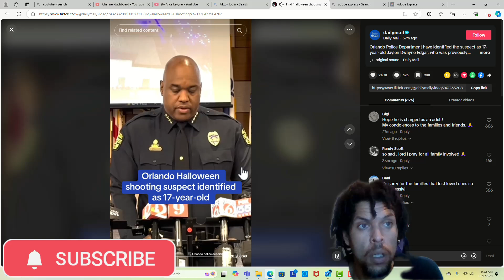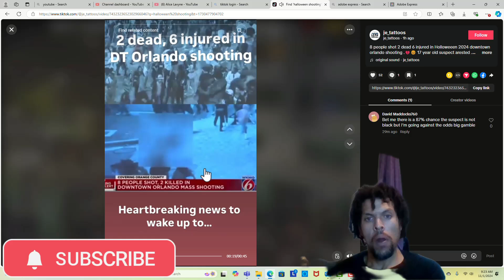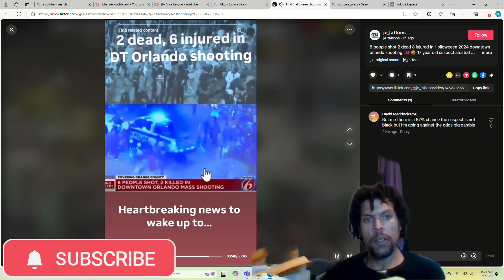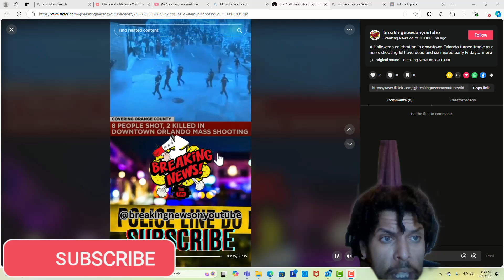OCTOBER 31 MASS SHOOTING